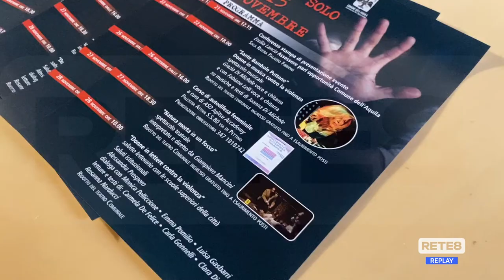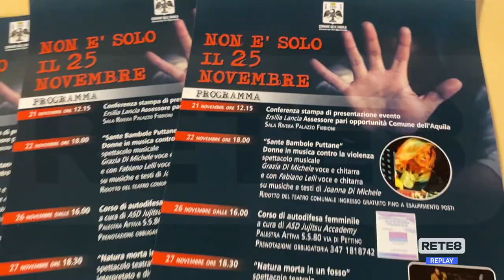L’Aquila - Eventi contro la violenza di genere